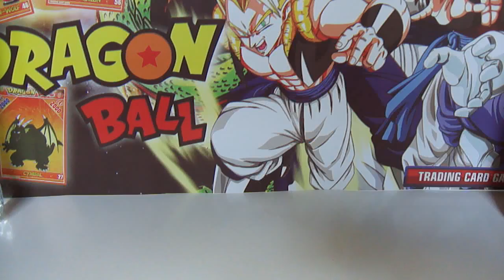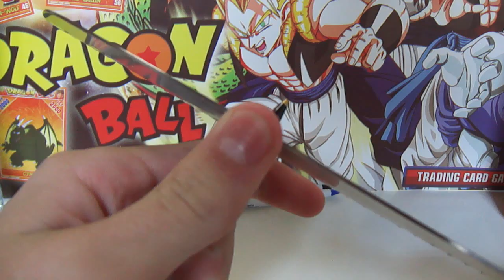Como Fazer uma "Caneta de Duas Pontas" do Kit Escolar do Governo